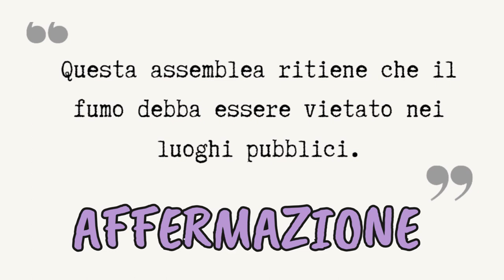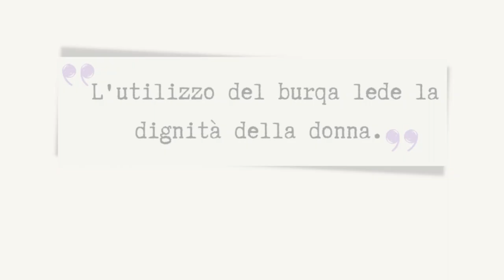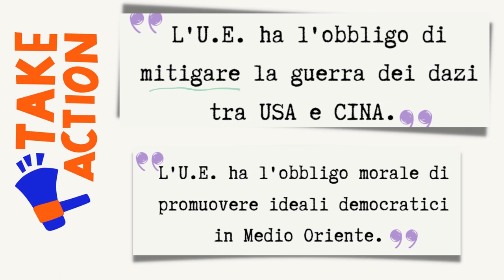WSD.La mozione. Definizione e tipologie (prima parte)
Fonte: materiali del corso Fare debate tenuto dalla prof.ssa Silvia Cherubini dell'I.I.S Savoia Benincasa